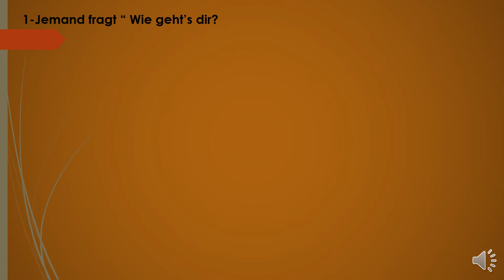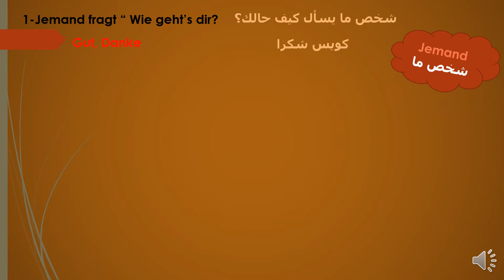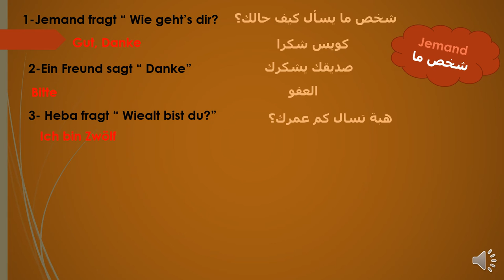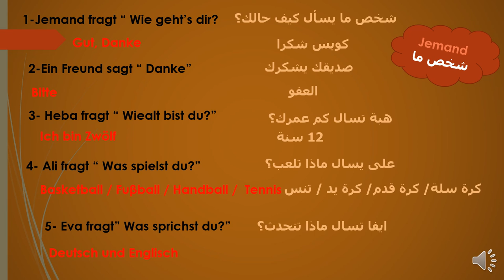Alltagssitautionen ping 2